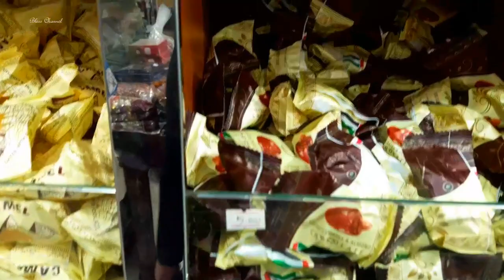Candy Factory | Dates and Mix Nuts | Bless Channel